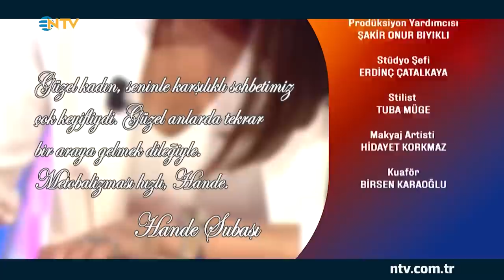Bambaşka Sohbetler 189. Bölüm - Hande Subaşı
Günün getirdikleri ve günün geride bıraktıkları… Oyuncu Ceyda Düvenci, Bambaşka Sohbetler için, NTV’de izleyici karşısına çıkıyor.

Ceyda Düvenci soruyor, ünlü isimler dünden bugüne sıra dışı hikayelerini samimi bir dille paylaşıyor. Düvenci’nin, ekrana gelecek programına Hande Subaşı konuk oluyor.

Bambaşka Sohbetler, hafta içi her gün 19.00’da NTV’de…